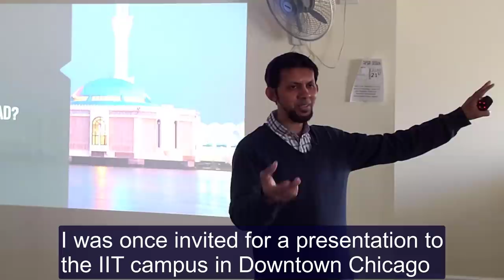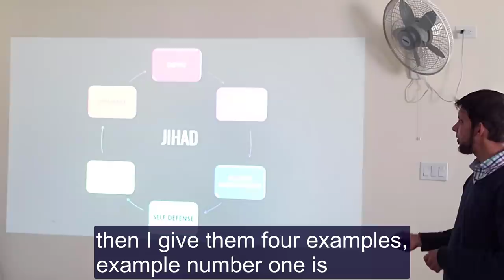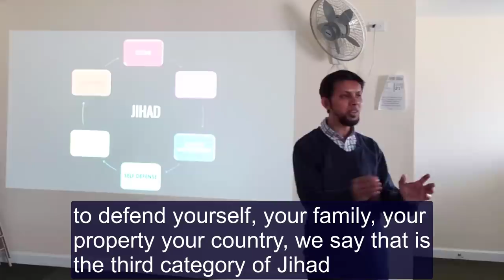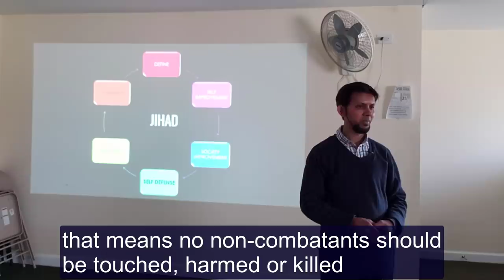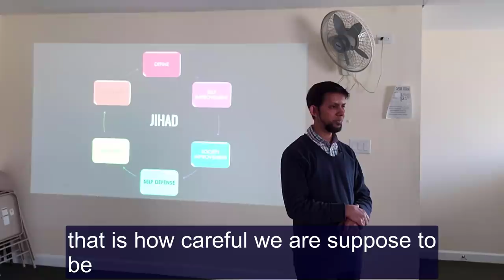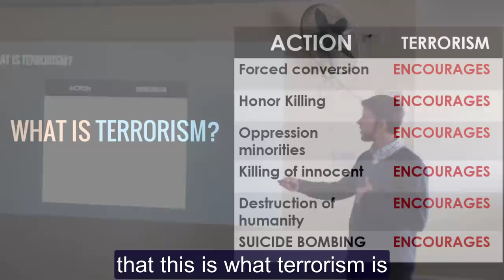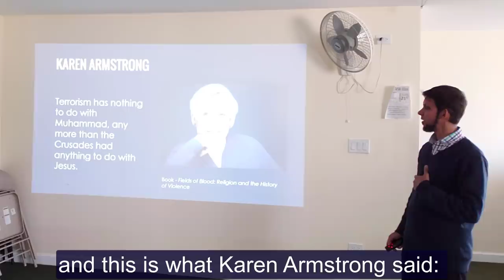Best way to explain JIHAD for Non-Muslims - *A MUST WATCH*